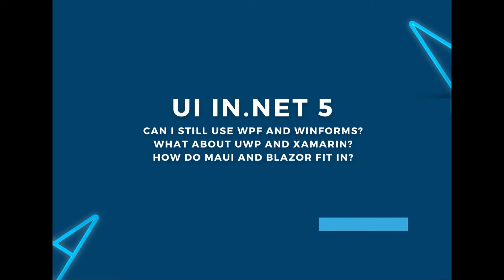UI in .NET 5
Can I still use WPF and Winforms?
What about UWP and Xamarin?
How do MAUI and Blazor fir in?